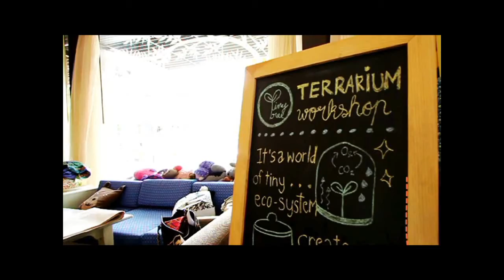ติวสนุกๆ เน้นหลักชีววิทยา By Outroom EP.8 Part 2/3